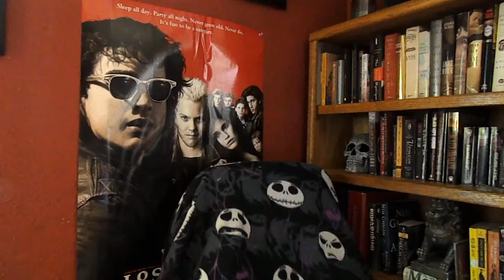Onision at it again, Atempted body shaming.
How i feel about Onion going after Jaclyn Glenn and blaming Social Repose.